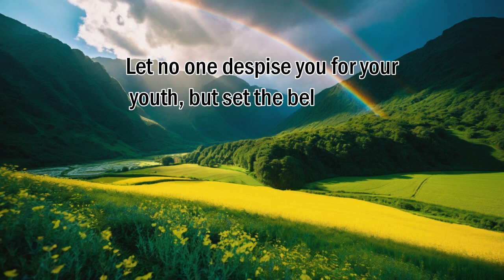Be an example! ll 1 Timothy 4:12 ll ONE minute video ll Memorizing Scriptures.